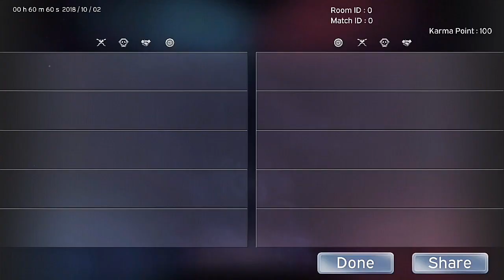5 KEUNIKAN LOKAPALA GAME BARU BUATAN ASLI ANAK +62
5 KEUNIKAN LOKAPALA GAME BARU BUATAN ASLI ANAK +62

Pada kesempatan kali ini, aku ingin membahas tentang 5 KEUNIKANLOKAPALA GAME  BARU BUATAN ASLI ANAK +62.

keunikan yang pertama yaitu mapnya, dimana di setiap side linenya terdapat jalan pintasan atau jalan ganda. dan monster raksasanya terletak di pojok atau sudut side line.

Keunikan yang kedua yaitu turret/tower dimana tower di side line memiliki jarak, sedangkan di mide line tidak berjarak seperti pada umumnya. Kayak aku dan kamu ghaesss haha.

Keunikan yang ke 3 battle spell utamanya yaitu Vahana dan Rectify (heal) beda dengan moba lainnya. Vahana sendiri memiliki keunikan, yaitu seperti piring terbang atau awan kintonnya Son Goku Dragon Ball.
Battle spell dilokapala disebutnya mantra ya ghaesss jangan sampai salah. Kek Hary Potter saja.😹

Keunikan ke 4,
Kesatria bisa berubah menjadi fuckboy 😹, bercanda.
ketika kesatria bisa mengalahkan monster raksasa di top line, maka selang berapa waktu dia bakal berubah menjadi raksasa tsb.

Keunikan ke 5
Ketika late game (25menit) namun belum juga ada pemenang match, maka crystal bakal berubah menjadi Kura-kura raksasa dan beradu di mid lane macem adu tos tosan. Dan Kura-kura yang mati duluanlah yang kalah.

 Sekian video ku kali ini,
Dan jangan lupa download Lokapala di playstore dan rasakan keseruannya.